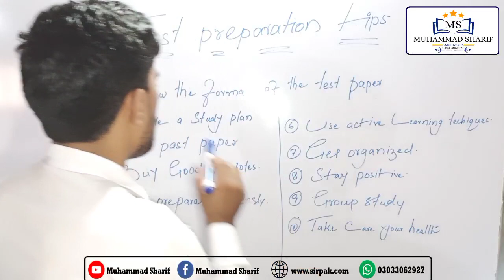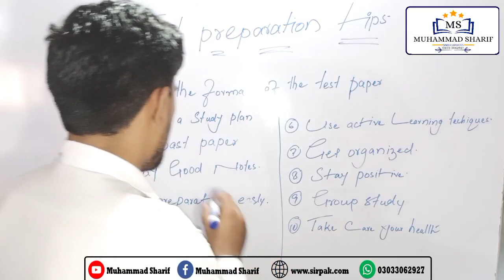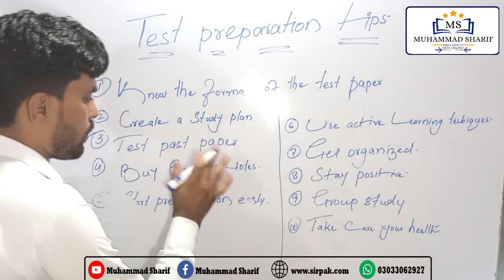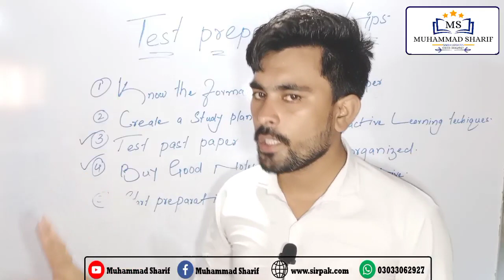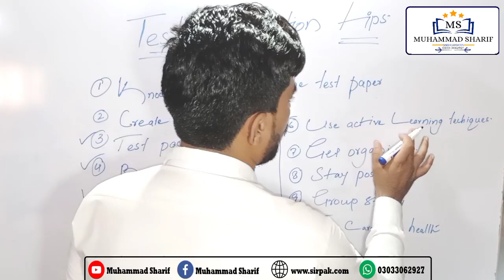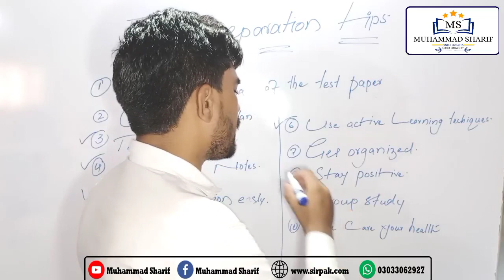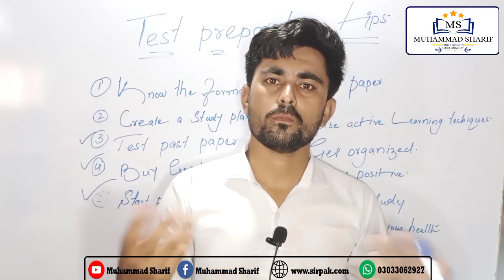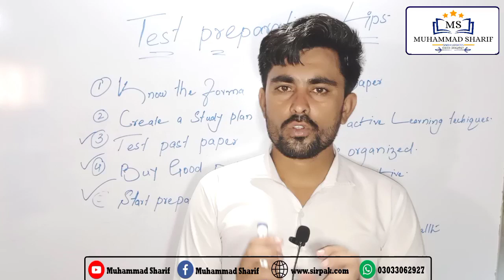10 Quick Tips for Successful Test Preparation || Muhammad Sharif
10 Quick Tips for Successful Test Preparation || Test Preparation Tips || Muhammad Sharif

When it comes to test preparation, there are many different strategies and techniques that can help you succeed. If you have a big test coming up and you're feeling overwhelmed, don't worry! With the right tools and mindset, you can ace your exam and achieve your goals.

In this YouTube video, we'll explore 10 quick tips for successful test preparation. We'll cover everything from starting early and creating a study plan, to practicing regularly and staying healthy. You'll learn how to identify your strengths and weaknesses, stay organized, and stay positive throughout the process.

Whether you're preparing for a standardized test, a final exam, or a professional certification, these tips will help you develop the skills and habits you need to succeed. With a little bit of hard work and determination, you can achieve your goals and reach new heights in your academic or professional career.

So if you're ready to take your test preparation to the next level, be sure to check out our video and start putting these tips into practice today!

Start early: Give yourself plenty of time to study and pace yourself.

Create a study plan: Organize your study materials and create a schedule that allows you to cover all the topics at a steady pace.

Identify your strengths and weaknesses: Take sample tests and identify the areas that need more attention.

Practice, practice, practice: Practice tests are an excellent way to familiarize yourself with the material and get a feel of the test questions.

Don't cram: Last-minute cramming may not help retain the information, and it can add to the stress and anxiety.

Stay organized: Keep all your study materials, notes, and test-taking essentials organized and within easy reach.

Take breaks: Give yourself short breaks to recharge your brain and prevent burnout.

Get enough sleep: A good night's sleep is essential for cognitive performance.

Stay positive: Trust in your preparation, stay confident, and focus on your goals.

Stay healthy: Eat healthy, stay hydrated, and stay active to keep yourself physically and mentally fit.

English grammar Courses in Sindhi